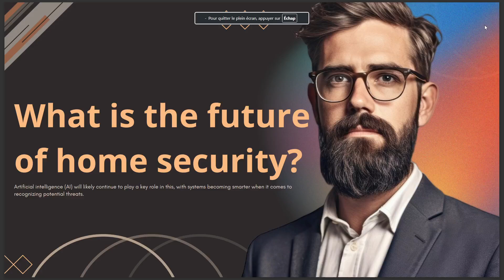WHAT IS THE FUTURE OF HOME SECURITY